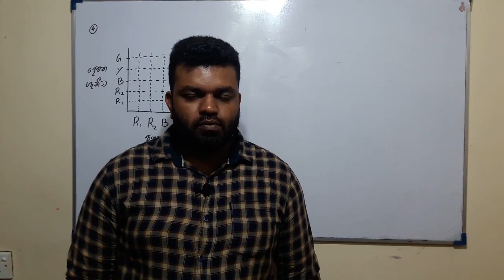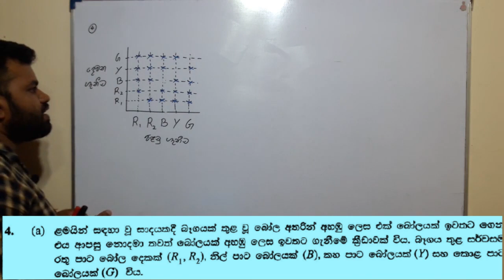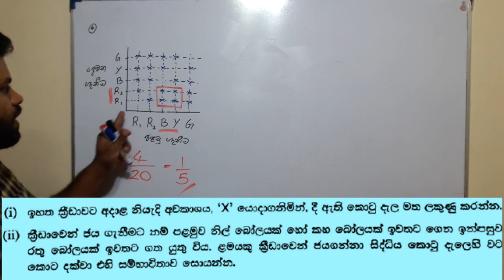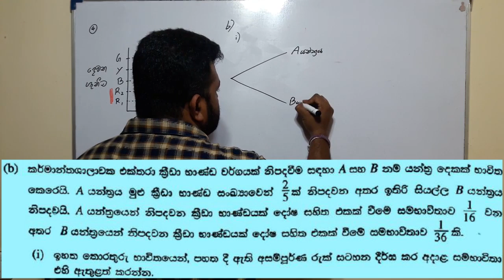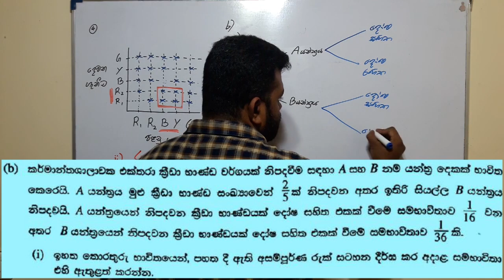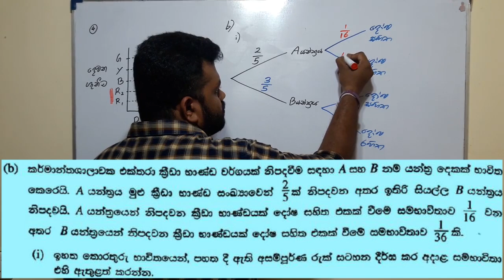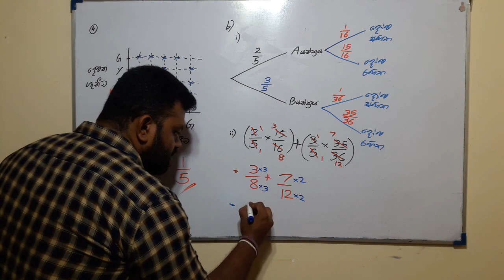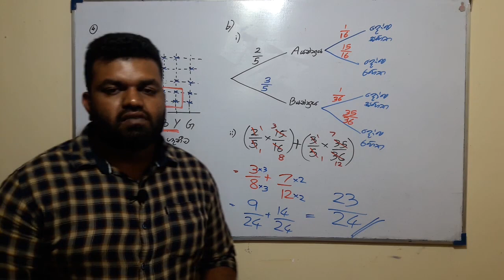GCE O/L Mathematics 2020/21 Sinhala | ගණිතය1 - Part B - Q 4 | Maths Papers and Answers | A Plus Life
Hello Friends😍

This video is about GCE O/L Mathematics 2020/21 Sinhala | ගණිතය1 - Part B - Q 4 | Maths Papers and Answers | A Plus Life

ආයුබෝවන් !!
අපගේ ෆේස් බුක් පේජ් එකත් සමගත් එකතු වෙන්න

💥 Other A Plus Life's YouTube videos-

💥 GCE OL Mathematics Model Papers in Sinhala Part 1 | ගණිතය ආදර්ශ ප්‍රශ්න හා පිළිතුරු  | OL Maths Exam

My Channel